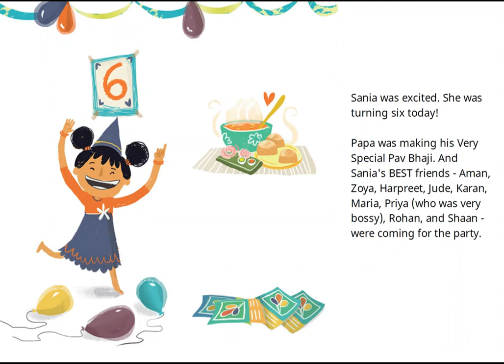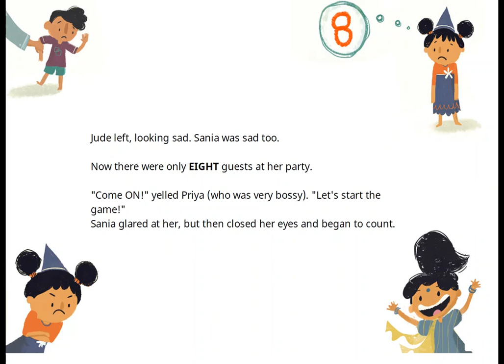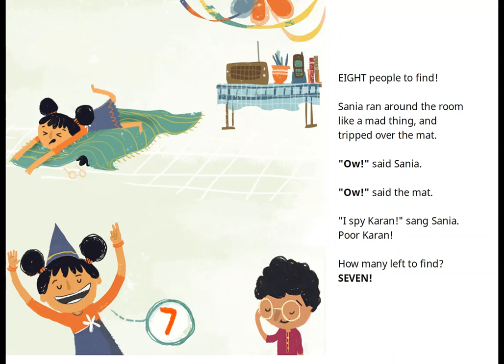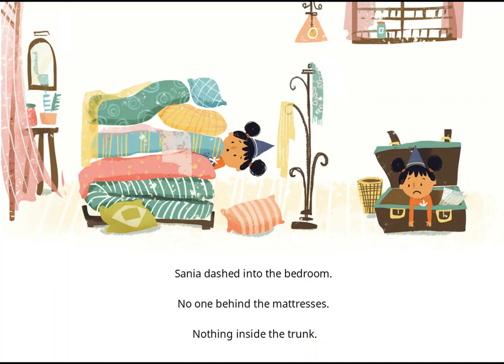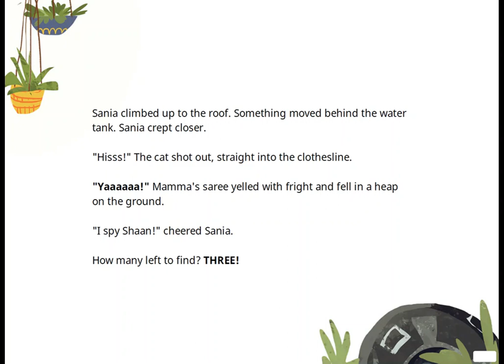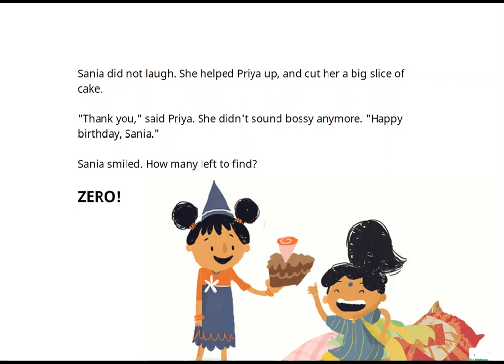I Spy | Short Stories for Children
A simple game of 'I Spy' at Sania's birthday party turns into a hilarious misadventure when bees and cats and dogs decide to join in. Does Sania find ALL her hidden friends in the end? COUNT DOWN with the birthday girl to find out!

Written by Samvida Venkatesh,
Illustrated by Sandhya Prabhat,